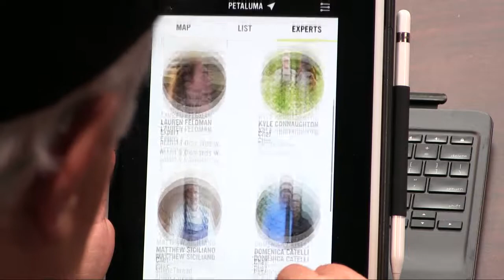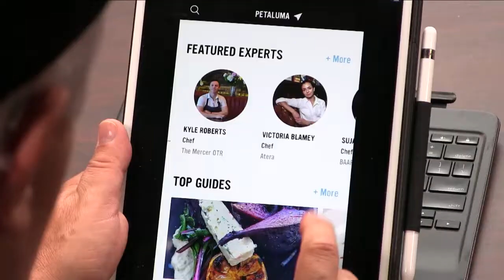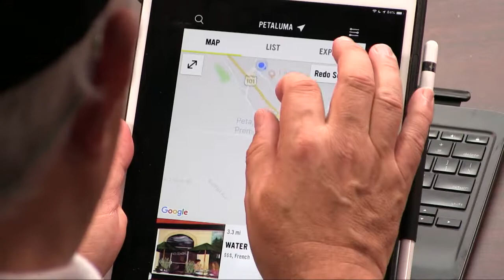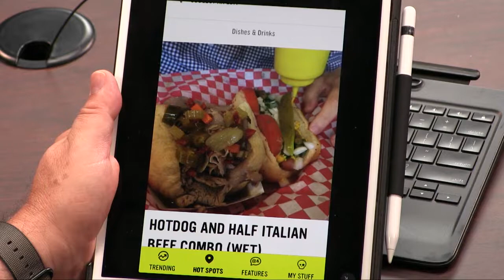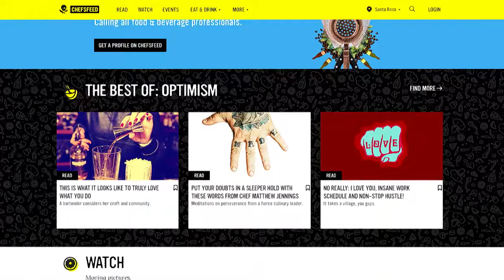ChefsFeed App Review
Leo Laporte and Megan Morrone discuss ChefsFeed, an iPhone, iPad, or Apple TV app that offers restaurant reviews from chefs and other food and beverage professionals. Featuring stories, videos, and expert recommendations for all kinds of foods, Chefsfeed is a free app for advice on picking the next restaurant you go to.